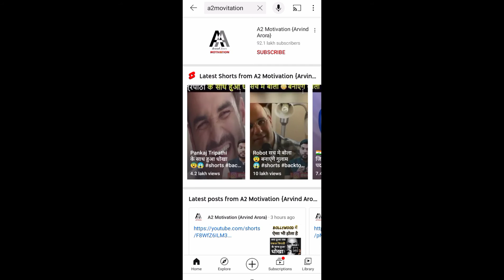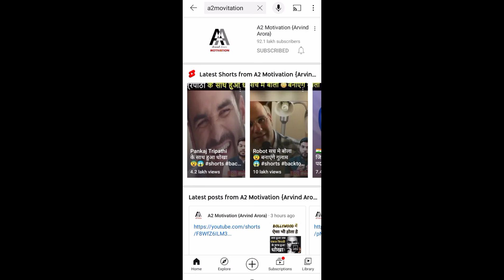Short Video Me Subscribe Button Kaise Lagaye । How To Add Subscribe Button on YouTube Short Videos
1 Short Video Me SubscribeButton Kaise Lagaye,